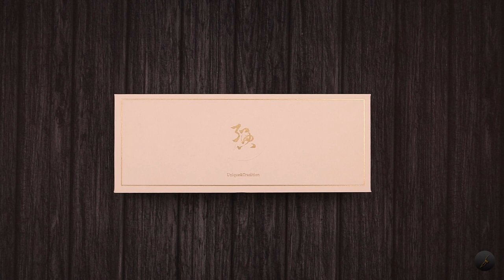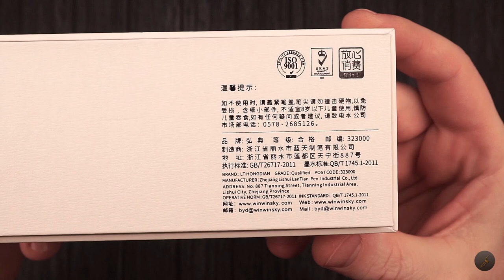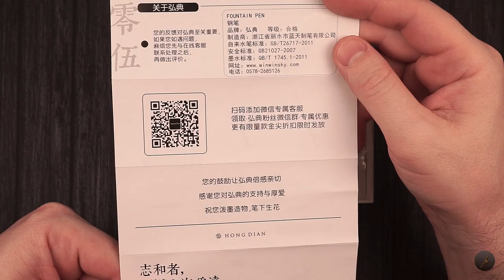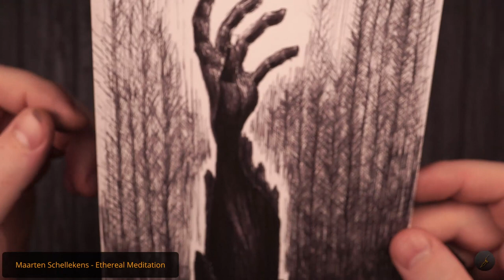HongDian A3 fountain pen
Quite excited to do today's review and drawing - the A3 model is definitely on the "favorite fountain pens" list that I have from Hong Dian.
Even though is not a piston filler, on my list, this sits right next to the Hong Dian 100 model.

TIMELINE
00:00 - Start review
01:38 - What's in the box
03:07 - About the pen
10:02 - Filling the pen with ink
11:14 - Writing sample
13:54 - Time lapse and final thoughts

WEIGHT / DIMENSIONS
Cap on: 22.50 g / 135.1 mm
No cap: 14.91 g / 118.0 mm
Posted: 22.50 g / 146.7 mm
Cap: 7.58 g / 60.6 mm

Cap at its widest part: 13.1 mm
Body at its widest part: 12.1 mm

MEDIA USED
Ink: "Diamine Earl Grey"
Paper: DeSerres Mix Media by Fabriano / 160gsm / 5.5 x 8.5

Maarten Schellekens - Ethereal Meditation

NOTE
I tend to confuse terms sometimes, so I apologize for that. I correct myself in the subtitles - so if by any chance something doesn't make sense, look at the subtitles - things might make more sense :D.